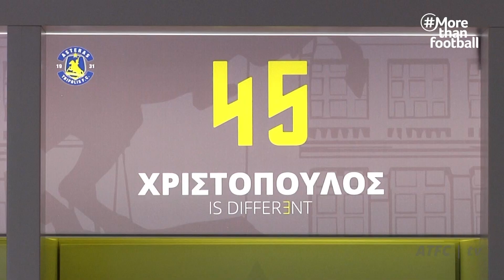EDUCATION ACTION DAY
Οι φοιτητές του ΑΣΤΕΡΑ ΤΡΙΠΟΛΗΣ. Η ομάδα μας στηρίζει την ημέρα εκπαίδευσης, που από την ευρωπαϊκή καμπάνια MoreThanFootball έχει οριστεί η 18η Σεπτεμβρίου.